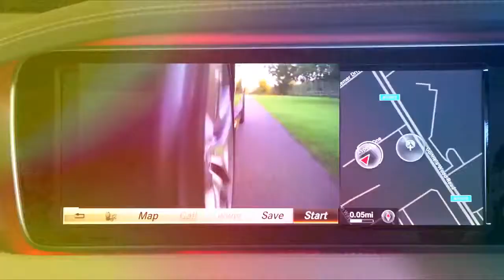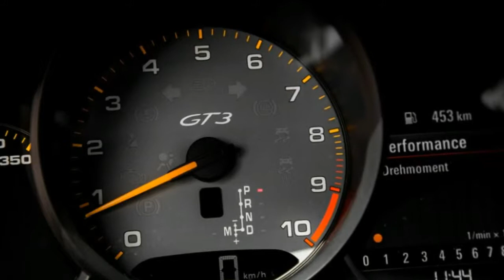Porsche motorsport exec refutes rumors of turbo, PDK only GT3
We thought we knew a thing about the next-generation Porsche 911 GT3, but maybe we don't. Last month, Automobile reported that the 992-series, track-focused 911 would switch to a 3.8-liter twin-turbo flat-six with about 550 horsepower. However, Australian outlet Drive said Porsche's Dr. Frank-Steffen Walliser "denied media reports the next-gen 911 will feature an all-turbocharged engine line-up mated to aluminium architecture shared with VW group cousins in Audi's R8 and the Lamborghini Huracan."

The GT3 and GT3 RS stand as the only naturally aspirated 911s left in Porsche's lineup. We could look for clues where there are none and consider that perhaps Walliser engaged in linguistic chicanery: maybe he meant the coming models won't be both all-turbocharged and based on shared aluminum structures. The Automobile report says the 992-series car will stay on the 991-series platform until the mid-2020s, and Road & Track report believes the 992-series will move to the Volkswagen Group's shared SAR architecture.

All of this feels like a long reach, though, because Walliser added that "I would like to continue with" the light, naturally aspirated engine, and that in the battle against emissions regulations, Porsche would stick with the NA flat-six "As long as we can do it." Since Walliser is Porsche's head of GT motorsport and GT production sports cars and led engineering on both the 918 Hybrid and new 911 GT2, he should know what he's talking about. Walliser's faith in the future of sports cars versus consumer trends led him to say that "the last car ever built will be a... GT3 manual," suggesting he knows not only about how we'll get our Porsche power, but how we'll put that power down, too. No matter what happens with the GT3, the coming Cayman GT4 will get the 4.0-liter NA flat-six from the current GT3, as will the Boxster Spyder.